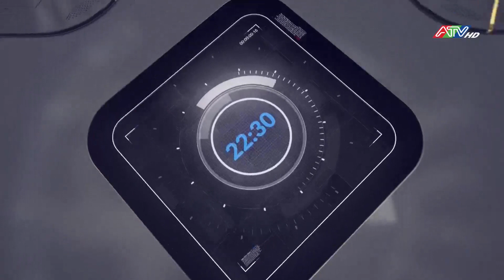GTCT tiếp theo trên ATV An Giang + Hình hiệu Bản tin cuối ngày (17/09/2023)